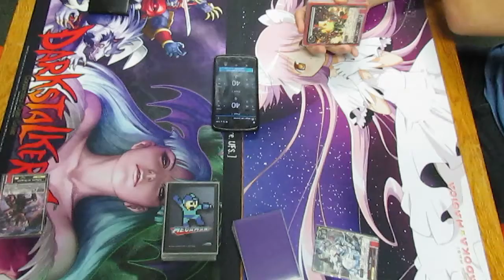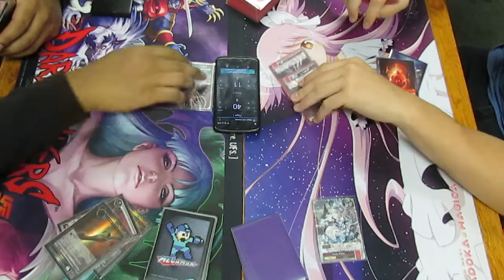Force of Will Casuals: Kris (Baha Blast) vs Corey (Beowulf Beats) gm 2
Decided to build the Baha Blast deck. First time piloting it against another player's home brew Beowulf Beats.

We all know what Baha Blast does, I'm figuring it out myself as this was my first game with it.

Beowulf beats relies on instants before damage step to get big damage in, and Snow White to control the field incase regalia decks flip early